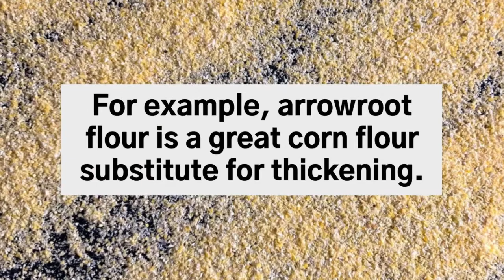Corn Flour Substitutes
What can I use instead of corn flour? Learn the best corn flour substitute for frying, baking, thickening, and so much more!